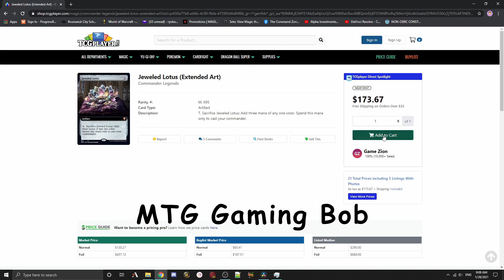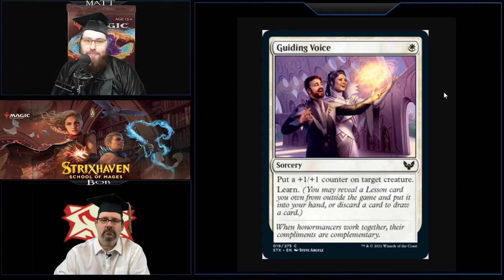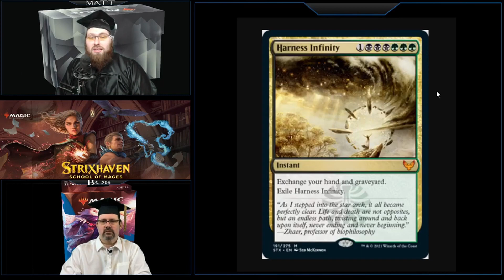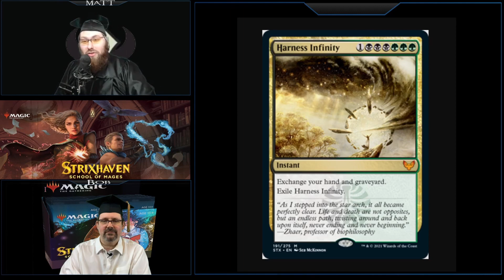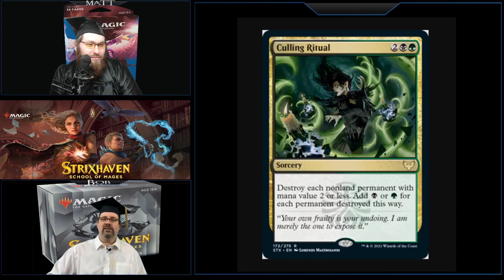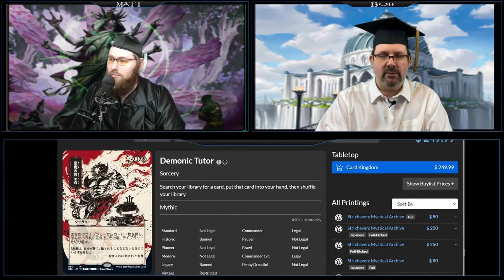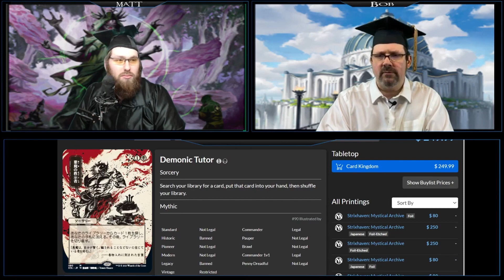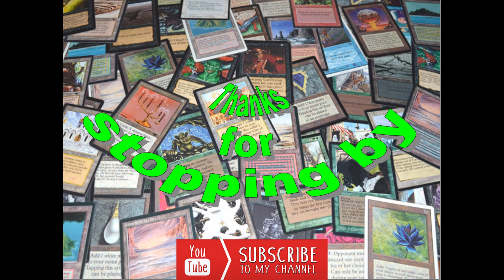Class is in session! - MTG Strixhaven - First Impressions - MtgGamingBob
MTG Strixhaven - a first look review of cards revealed to date.

You must comment on the video below to be eligible for the giveaway at 100 subscribers: